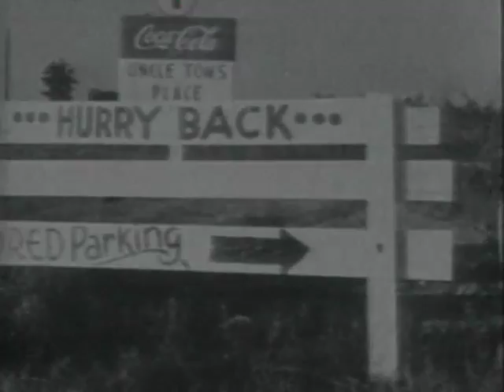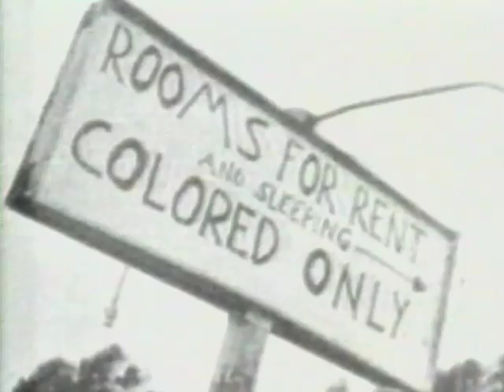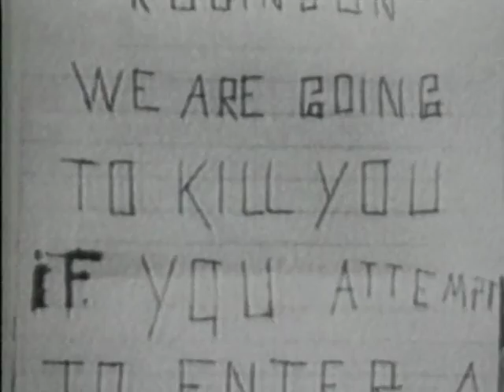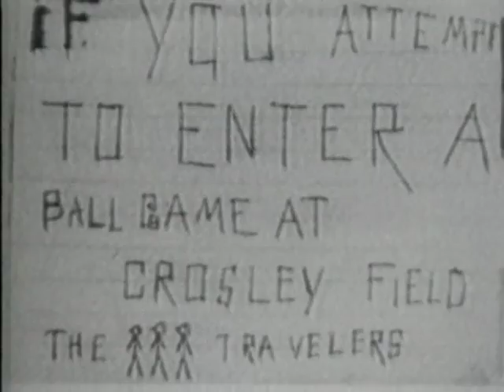Before & After Jackie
Sean Pamphilon's touching piece on the effects of Jackie Robinson's ground breaking role in the MLB.